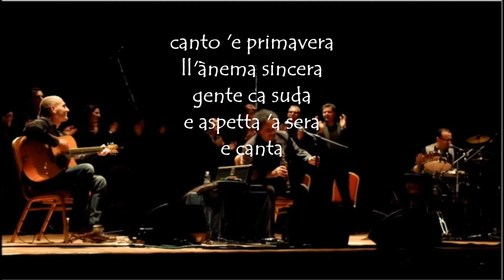"Canto 'e primavera" di Enzo Avitabile (con testo)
dal cd Napoletana